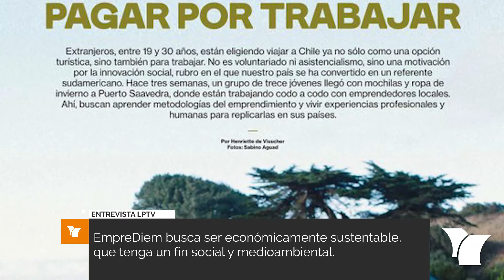Entrevista a Sebastián Rodriguez CEO de EmpreDiem